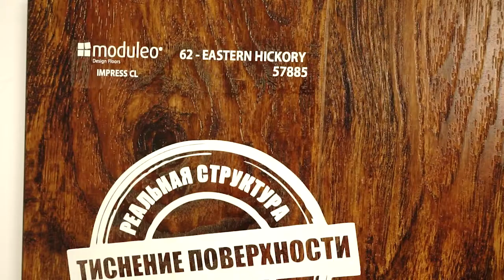Виниловая плитка Moduleo Impress Eastern Hickory 57885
Видео обзор о Виниловой плитке Moduleo Impress Eastern Hickory 57885 от Пол и Холл. Подробнее о ценах, технических характеристиках и описании, можно ознакомиться на сайте